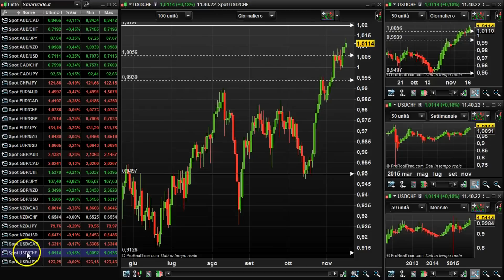VIDEO ANALISI FOREX DI RENATO DECAROLIS - 17.11.2015